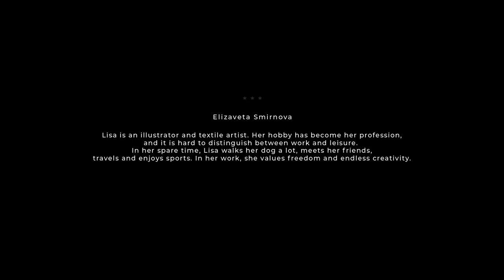Moskvichi - Elizaveta Smirnova, illustrator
Meet Lisa. She is an illustrator and textile artist. Her hobby has become her profession, and it is hard to distinguish between work and leisure. In her work, she values freedom and endless creativity. Check out her story.

The special Muscovites (or Moskvichi) project is dedicated to the heroes of our city: ordinary people with their own views on Moscow.
Muscovites, let's get acquainted.